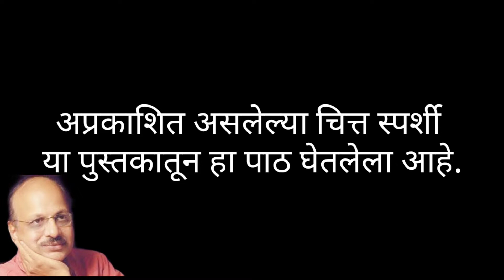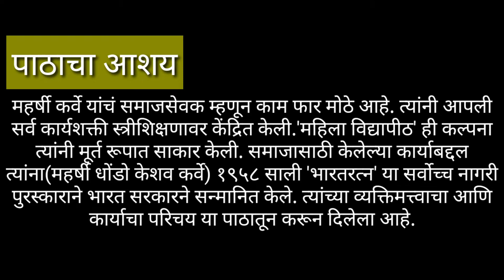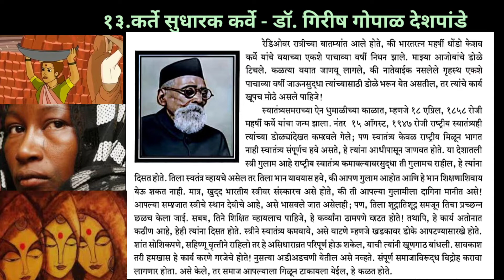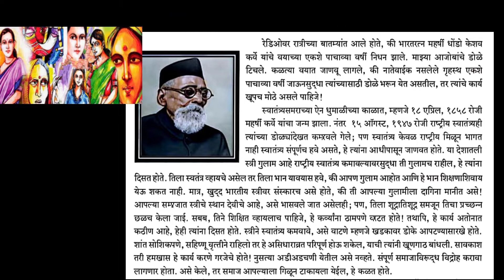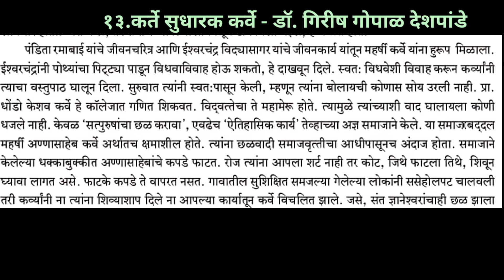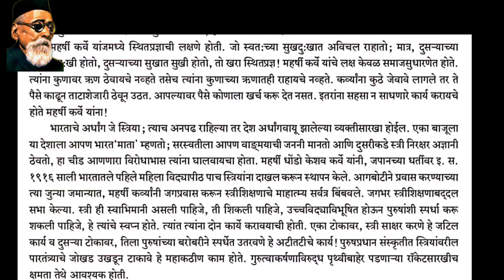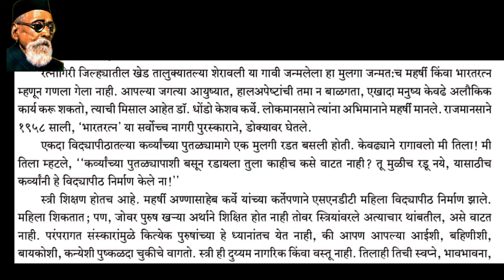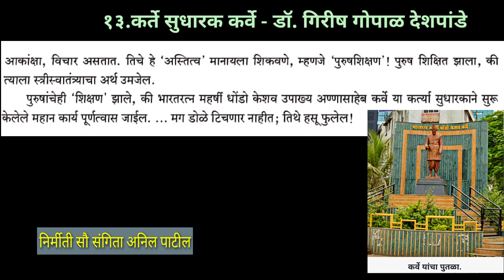इयत्ता-१० वी | विषय- मराठी | १३ कर्ते सुधारक कर्वे- डॉ. शिरीष गोपाळ देशपांडे | श्री. संजय गवांदे